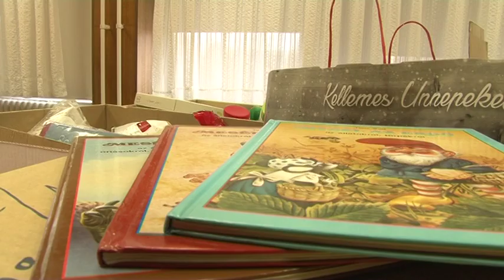Jótékonykodás - 900 közalkalmazott gyűjtötte az adományokat a karitásznak 20181213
Tolna megyében 900  közalkalmazott gyűjtött adományokat, hogy szebbé tegyék a rászoruló családok karácsonyát. A szekszárdi járási hivatal által gyűjtött ajándékcsomagokat a Szent Erzsébet Caritas Alapítványnak ajánlották fel. A szekszárdi szervezetet évente 3 ezren keresik fel, különösen év végén nő meg a hozzájuk fordulók száma.